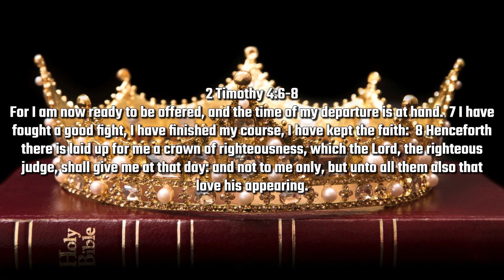Robert Reed - Crown of Righteousness